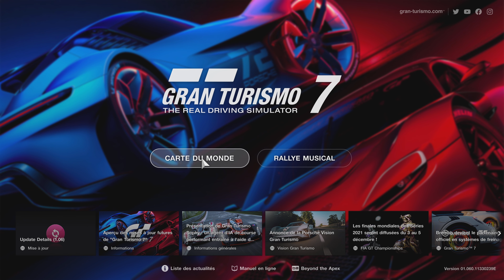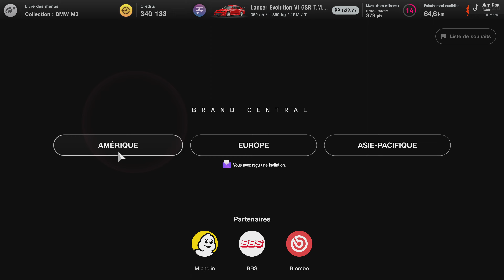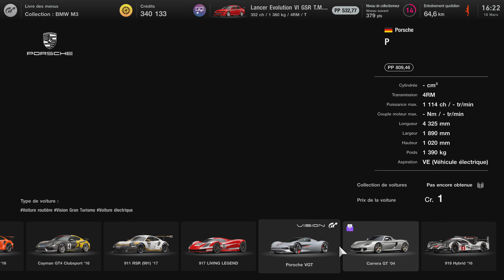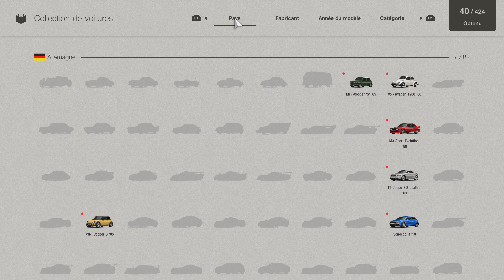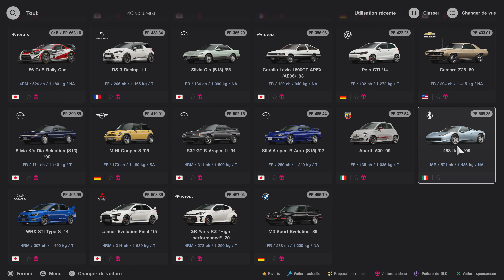PS5 [4k/60fps] Test vidéo : Gran Turismo 7 - Le retour du roi ?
Le jeu m'a été fourni par Playstation France que je remercie